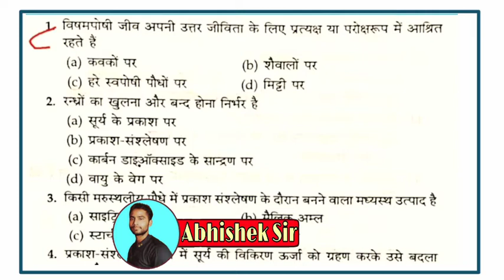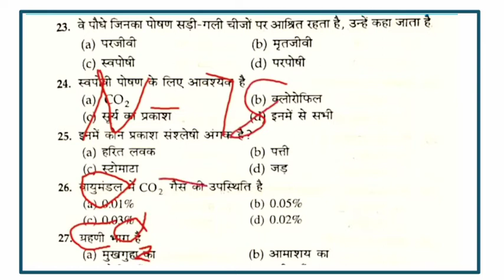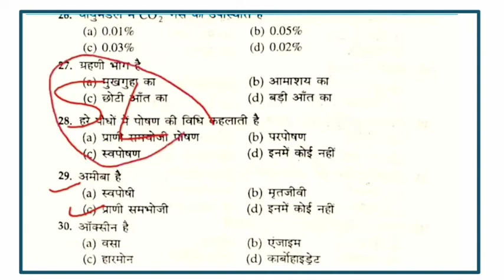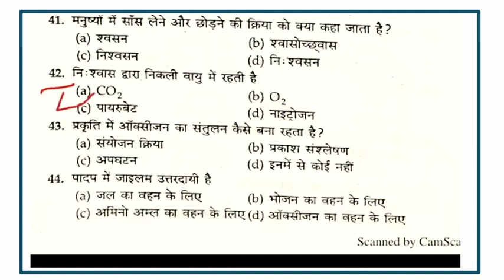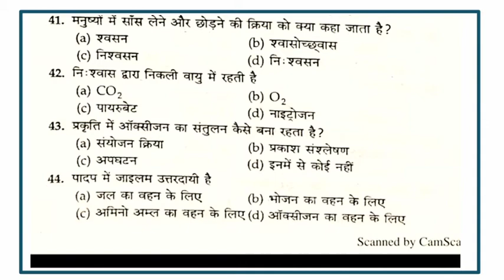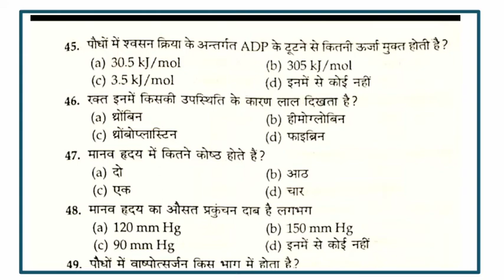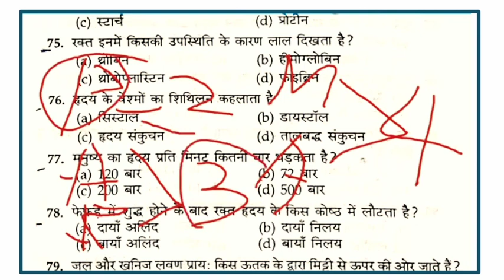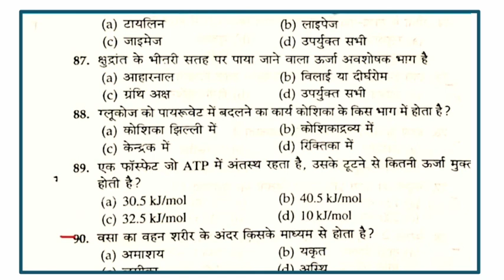vvi objective question 2021 | vvi objective question for class 10 | science objective question 10th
Hi,

About this video :-  Is video me maine class10th Biology ke important objective question ke baare me bataya hai ummid hai ki video aapko behad pasand aayegi.

 vvi objective question for class 10 ,
science objective question 10th class,
science objective question 10th class 2020 cbse ,
science ka objective question 10th class 2020 set j ,
science ka objective question 10th class 2020 set g ,
class 10 science ka objective question 2020,
class 10 science ka objective ,
class 10 ka science ka important question objective ,
class 10 ka science ka important question 2020,
science class 10 important questions 2019 rbse ,
science class 10 important questions 2020 cbse board,
science class 10 important questions 2020 cbse board in hindi,
science class 10 important questions 2020 bseb board in hindi,
science class 10 important questions 2020,
science class 10 important questions 2020 in english,
social science class 10 important questions 2020 seba in english,
matric biology question,
matric ka biology ka question ,
biology objective question 10th class 2020,
10th class biology vvi question subjective 2020